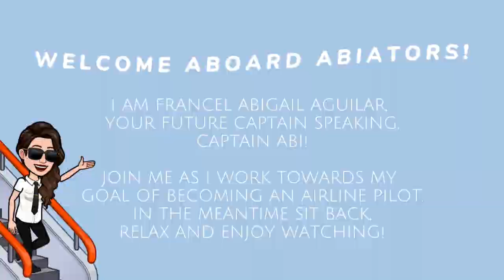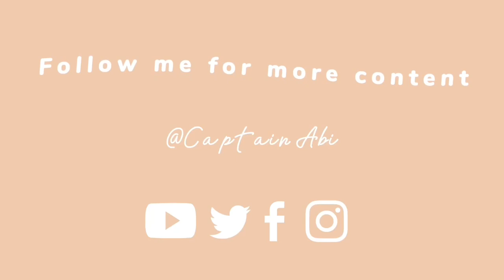Pilot Series| MY FIRST SOLO FLIGHT||Vlog#6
My long-awaited first solo flight as a Private Pilot at Laminar Aviation. I'm proud to say I DID IT! This, however, would not have been possible without the help and confidence that each of my flight instructors gave me prior to my first solo flight. It was truly nerve wrecking to fly the RPC12, CESSNA 172.

Big thanks to my flight instructors for basically transforming me from zero to hero. And to my LAMINAR FAMILY, friends, and Abiators, thank you everyone for motivating and supporting me in this journey.

Lastly, I can't thank my parents enough for sending me to a flying school so that I could finally pursue my dreams ever since I was a kid!

The cradle of your soul by lemonmusicstudio -

Sunshine by lemonmusicstudio